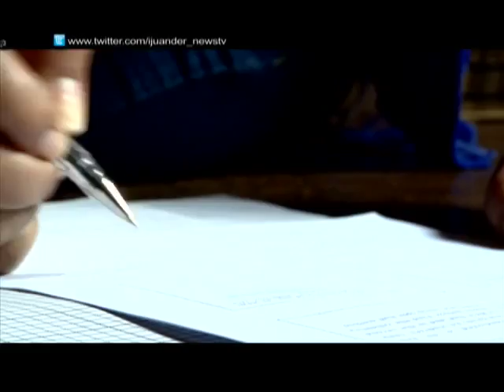iJuander: Ang dakilang guro ng Sitio Pilid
Kapos man ang kinikita, iba't ibang bagay ang isinasakripisyo ng guro na si Pamela makapagturo lamang sa Sitio Pilid. (Date aired: March 19, 2014)

iJuander is a GMANewsTV public affairs show hosted by veteran GMA reporters Susan Enriquez and Cesar Apolinario where they demystify and investigate the origins of different aspects of Filipino culture every week.